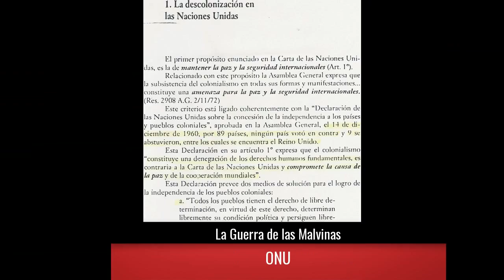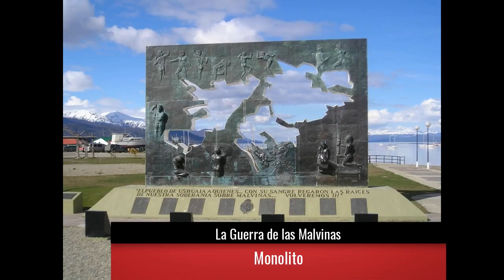La Guerra de las Malvinas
En 1520, buscando un paso hacia el Océano Pacífico, la expedición de Fernando de Magallanes. Esteban Gómez, su descubridor, fue el primero en darlas nombre, bautizándolas con el nombre de la nave que comandaba, San Antón. Más tarde recibiría distintos nom...